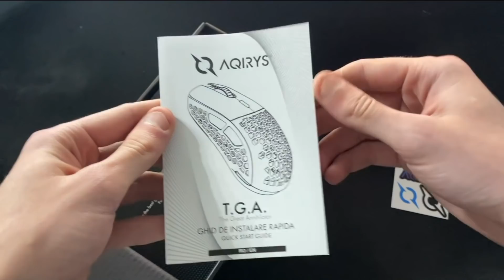IMPOSTOR nebun! BABUINII revin pe AMONG US!!